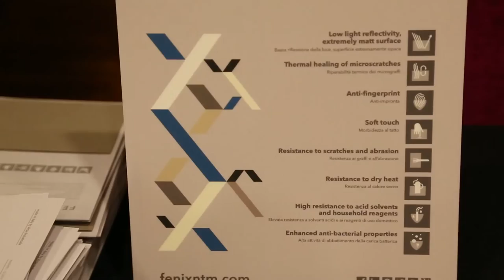Intervista a Filippo Manetti - FENIX - Treviso 25 Ottobre 2016